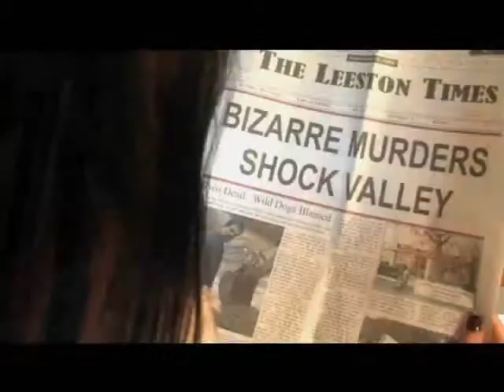The Succubus by Danielle Sainte-Marie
The Succubus is a video interpretation of my poem by the same name, found in my poetry book, A Glimpse to Open...